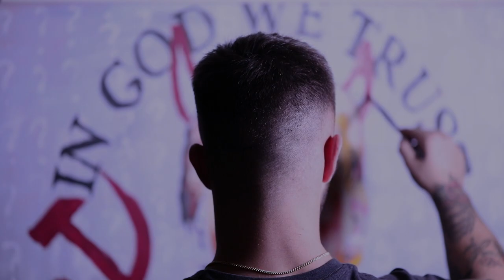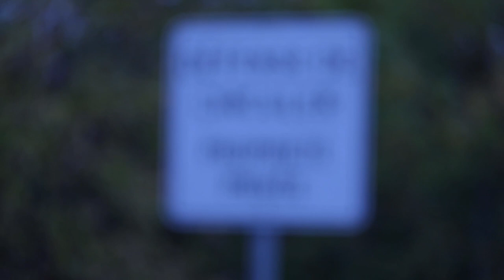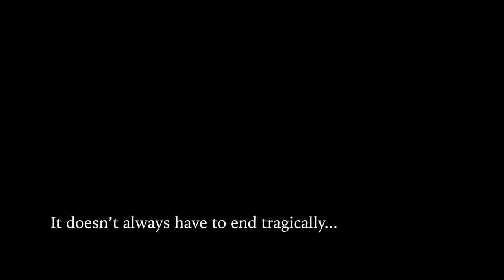Alone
BUFF 2019 film by Nicolas Jéricho Fredette
WINNER: AUDIENCE CHOICE